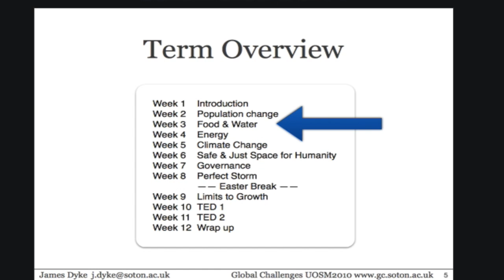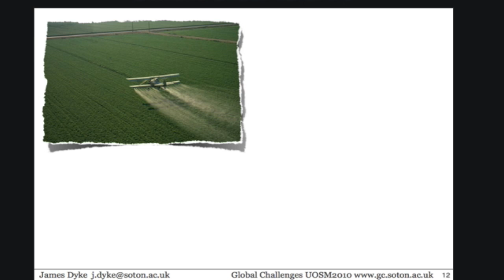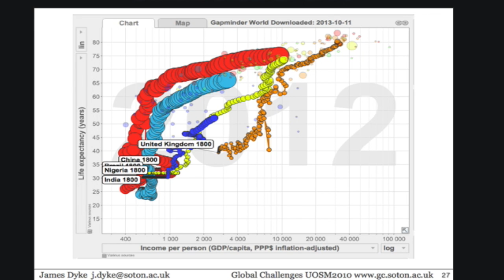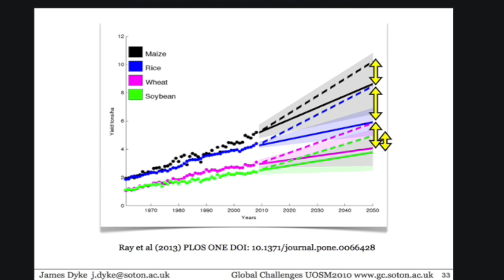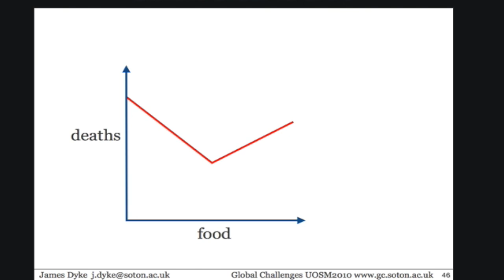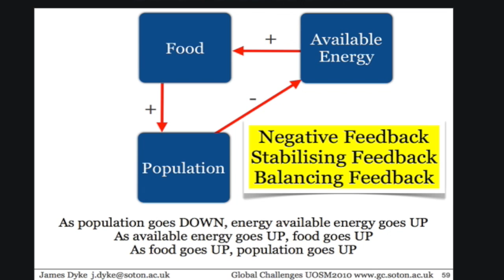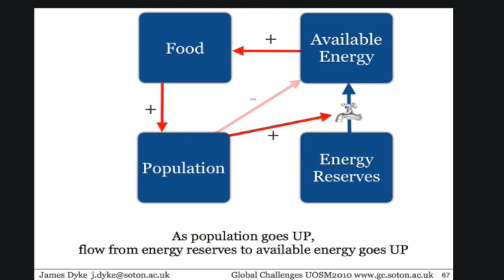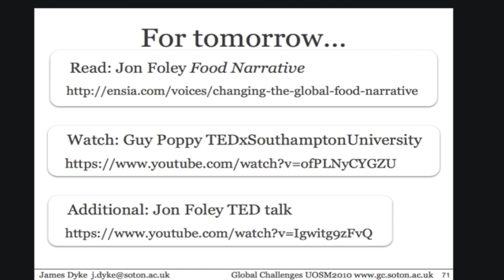UOSM2010 L3 Food